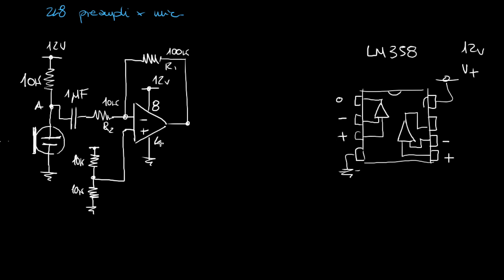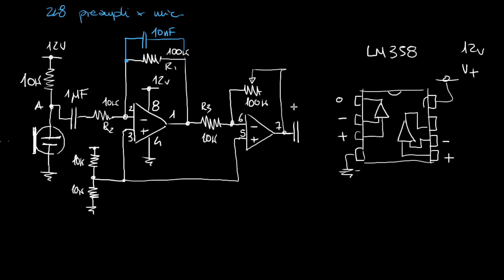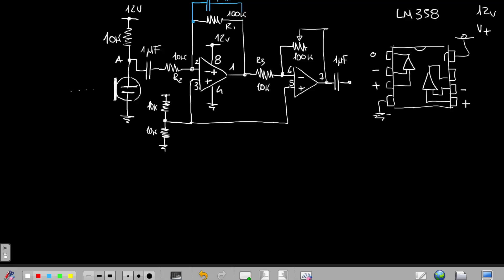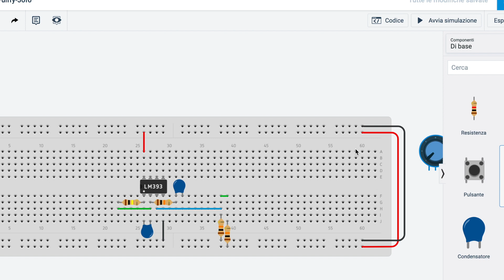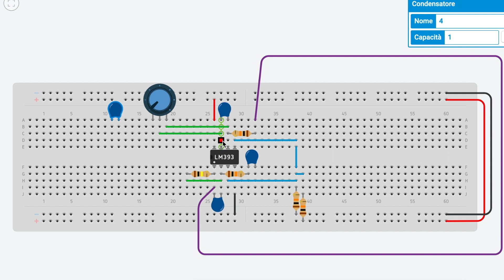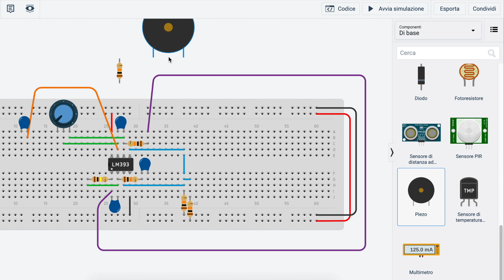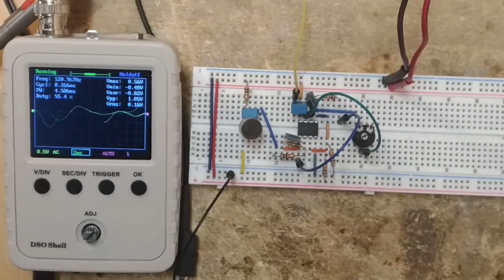Preamplificatore per microfono a condensatore con LM358 - Video 248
Preamplificatore per microfono a condensatore con LM358 - Video 248 del corso Elettronica per Maker in 100 video. Tutorial di elettronica.